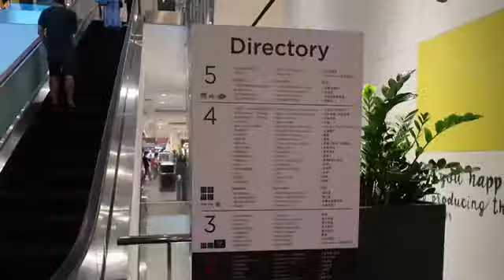Trailer for episode 2